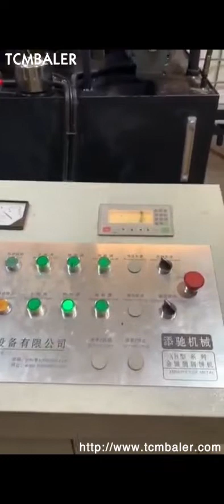Shaving Compacting Press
Details of Shaving Compacting Press, auto powder compacting press machine, Shaving Baling Press,

TCMBALER is a professional Shaving Compacting Press manufacturer and supplier in China for more than 20 years, and we can offer Shaving Compacting Press for sale with a cheap wholsale factory price for our customers without any agent or dealers if you wanner buy our Shaving Compacting Press.